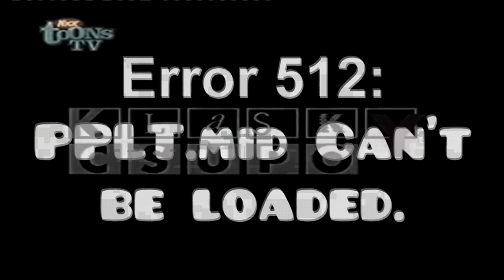PPLT Csupo on Nicktoons UK TV